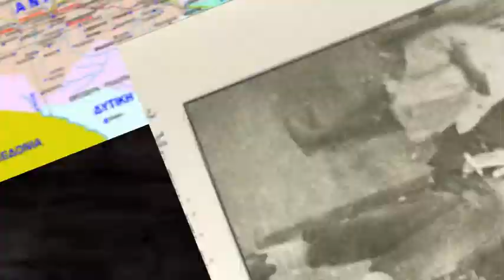Η αγάπη είναι καρφίτσα - Αηδονίδης Χρόνης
Καρσιλαμας

Δεν θυμάσαι ανάθεμά σε βρε αμάν λόγια που μιλήσαμε;

Να σε πάρω να με πάρεις βρε αμάν έτσι συμφωνήσαμε

Η αγάπη είναι καρφίτσα βρε αμάν π' αγκυλώνει τη καρδιά

Και αγκύλωσε κι εμένα βρε αμάν και δεν βρίσκω γιατριά

Τα ωραία σου τα μάτια βρε αμάν σ' έχουν ελκυστικό

Μα όμως έχουν ένα σφάλμα βρε αμάν που δεν κρύβουν μυστικό